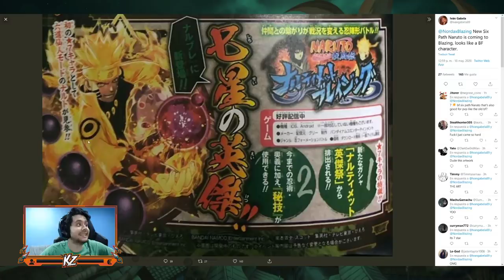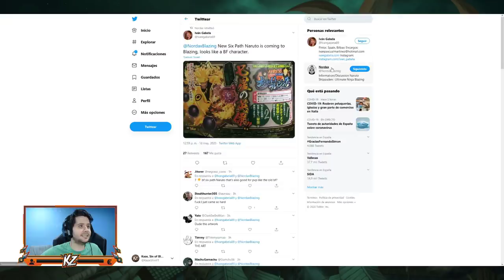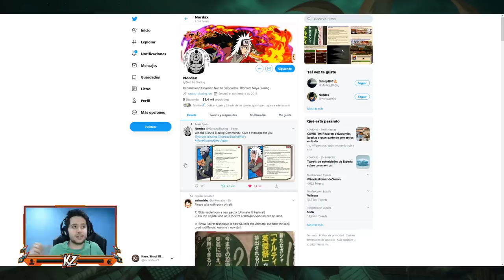POR FIN POR FIN! 7 ESTRELLAS NARUTO 6 PATH! | Naruto Blazing